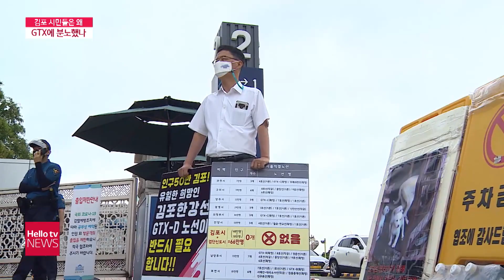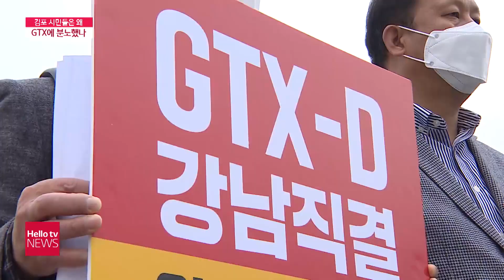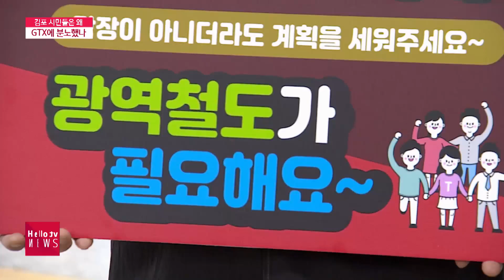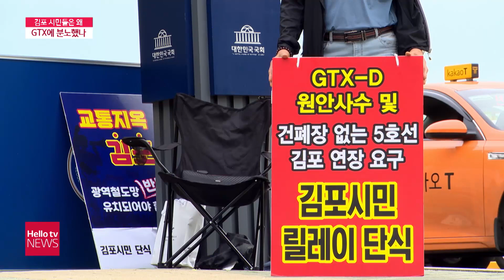삭발에 단식까지...왜 김포는 GTX-D에 분노했나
서부권 광역급행철도 노선 초안이 공개된 이후
김포는 분노로 들끓었습니다.
서울을 통과하지 않는 짧은 노선,
이른바 ′김부선′은 안된다는 강한 반발이 이어졌죠.
노선이 확정되는 시점이 가까워질수록
시민들의 움직임은 더 거세지고 있습니다.
집회와 삭발, 단식 운동까지.
무엇이 이렇게 김포 시민들을 화나게 만든 걸까요.
김포시민들의 이유 있는 분노를 영상으로 담았습니다.